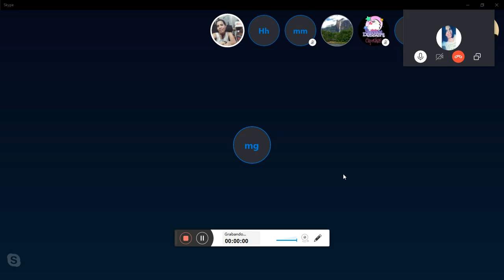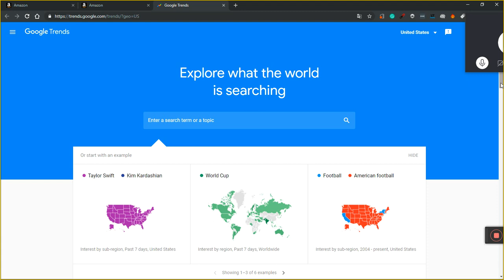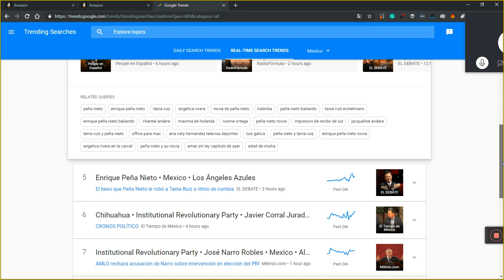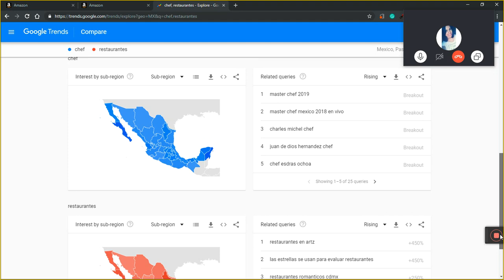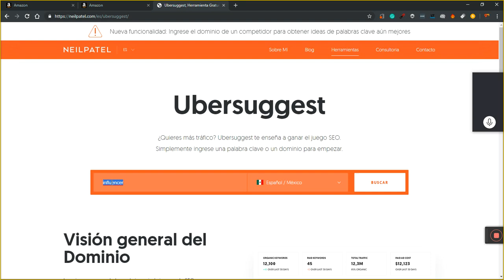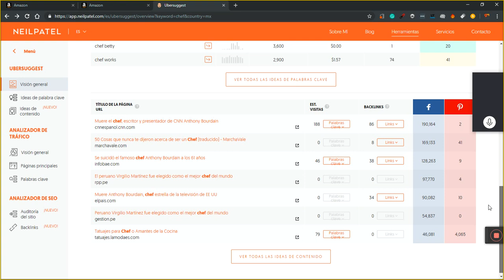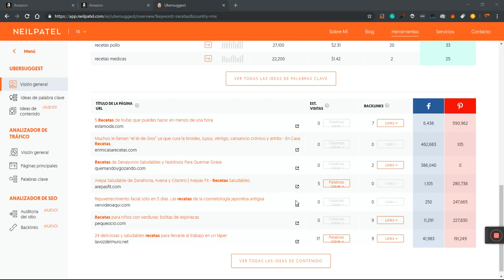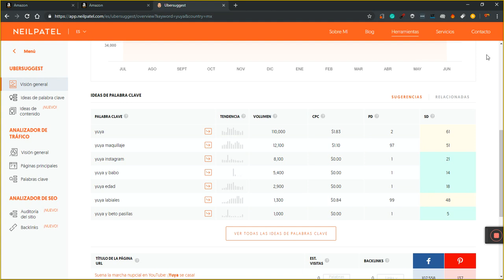Como elegir keywords para articulos usando Google trends y Ubbersuggest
Como elegir keywords para articulos usando Google trends y Ubbersuggest, SEO, palabras claves.